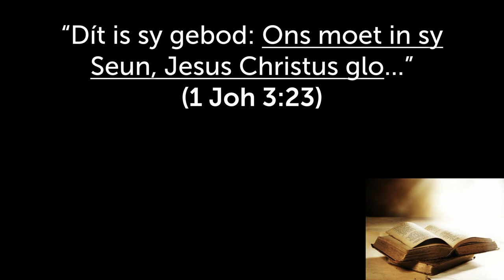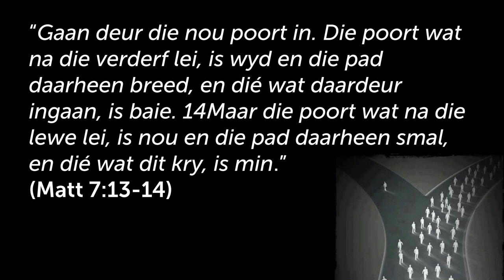Jesus is die enigste WEG! Dit is God se OPDRAG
Hierdie is 'n uitknipsel van die preek: Is Jesus die enigste manier om in die hemel te kom? [Getemperde Geloof- Deel 4]